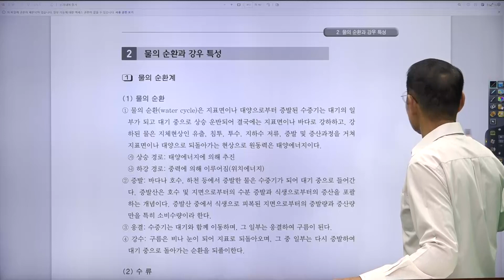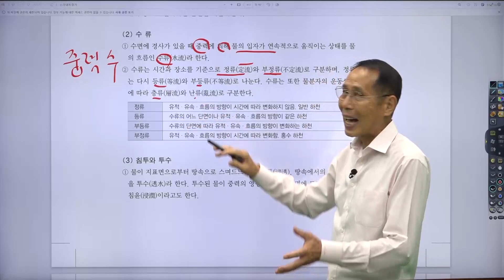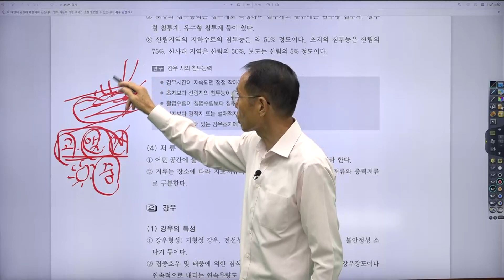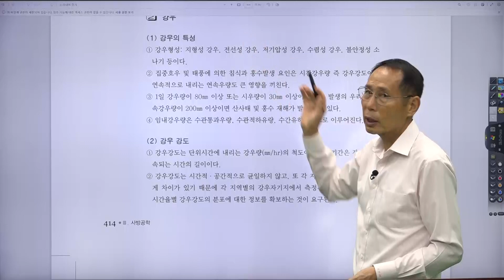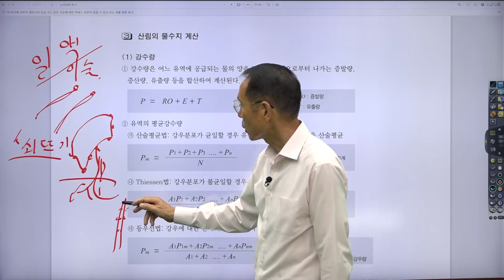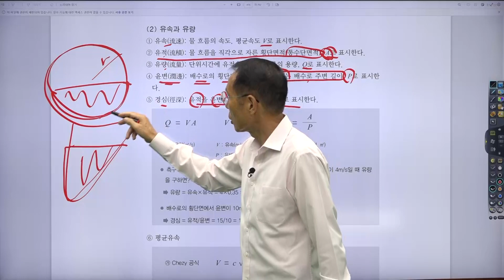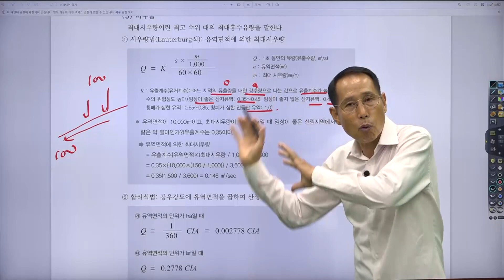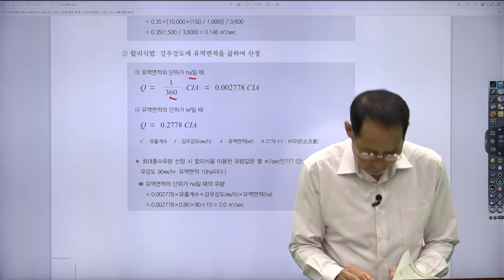산림기사도 온캠퍼스와 함께! 🎥 산림(산업)기사 - 5과목 사방공학 : 토양침식(2)✨ 한번에 끝내는 온캠퍼스 온라인 교육 과정 ✨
✨ 한번에 끝내는 온캠퍼스 온라인 교육 과정 ✨

산림기사도 온캠퍼스와 함께! 🎥
: 산림(산업)기사  - 5과목 사방공학 : 토양침식(2)